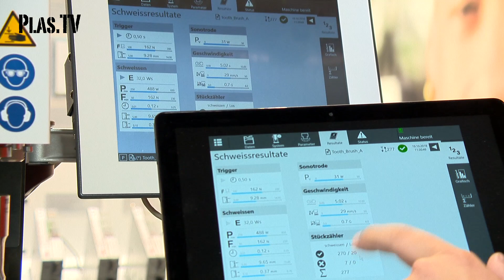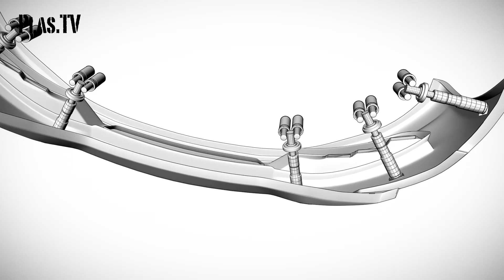FAKUMA spezial I TELSONIC